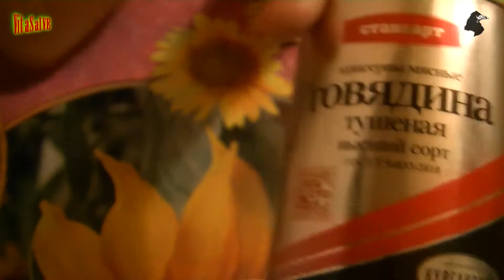Говядина тушеная Курганский. Пробы для идеального сух пайка №23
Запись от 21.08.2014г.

Рубрика «Пробы для идеального сух. пайка». Это обзор продуктов, которые обычно входят в различные комплектации сухих пайков. Моя основная задача найти продукты, которые будут наиболее выгодные и качественные, чтобы собрать свой «Идеальный сухой паек» для поддержания сил в дикой природе и не только)

ПОМОЩЬ КАНАЛУ НЕОБХОДИМА!
Прибавляет +77 к вашей удаче!)))

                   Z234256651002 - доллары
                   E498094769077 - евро